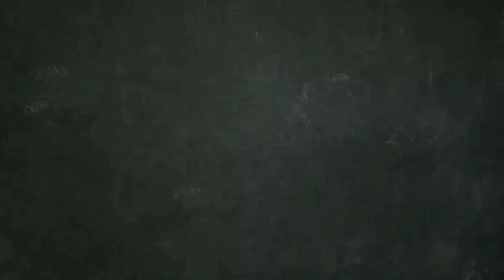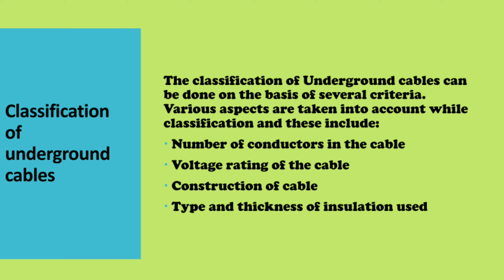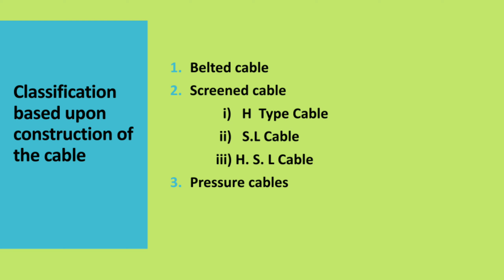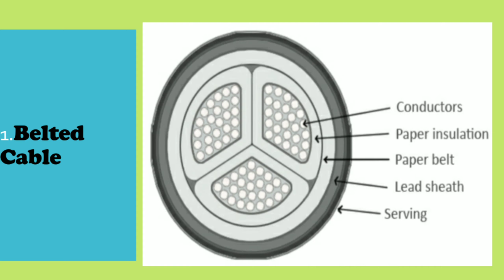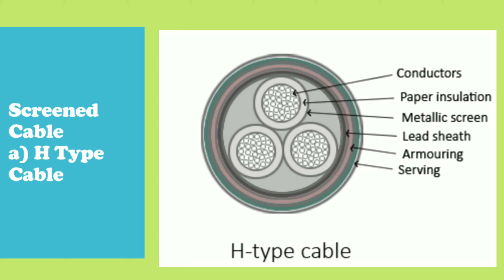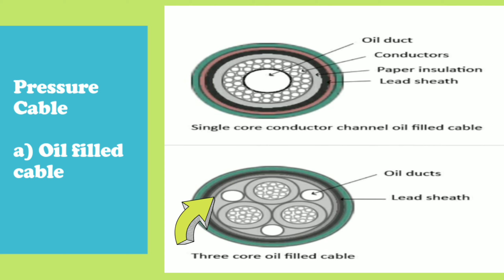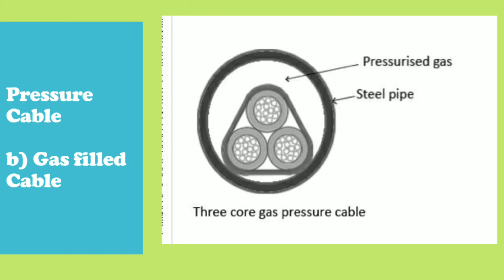Construction and Types of Underground Cable in Assamese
Construction of UG Cable. Its Type.